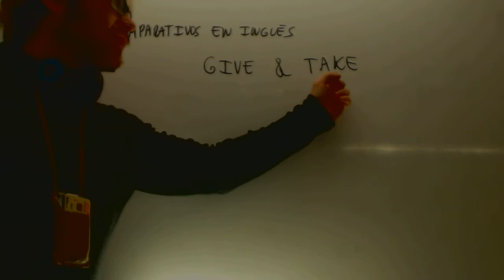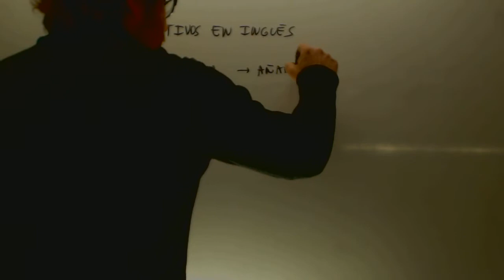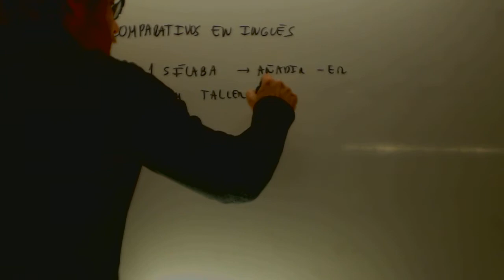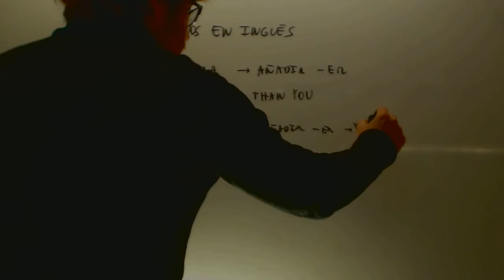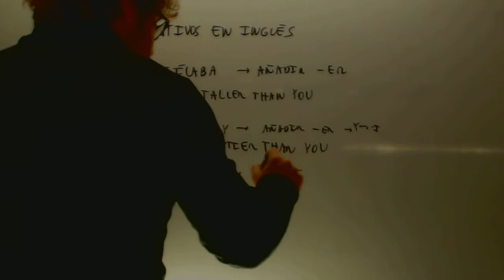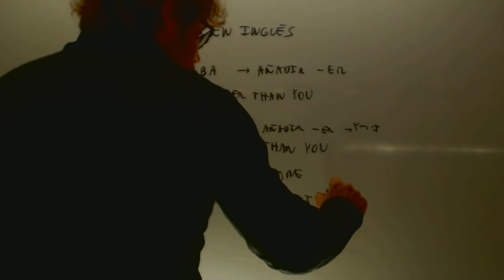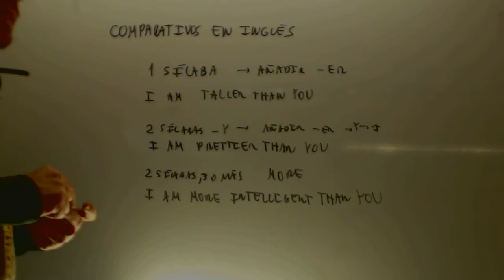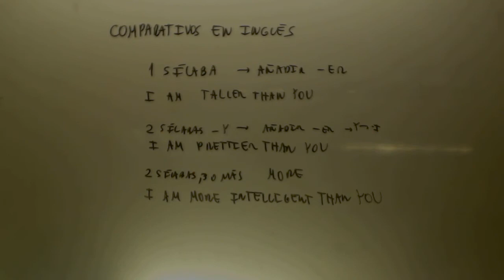Comparativos en ingles Educacion Secundaria Adultos Academia Usero Estepona